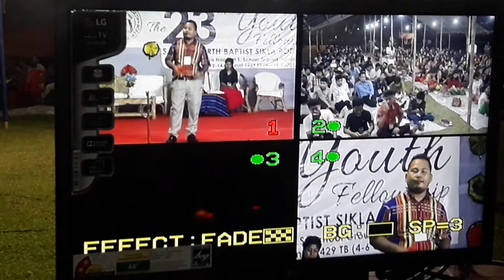Mr.Sanjit Solo SNBA Choir, Youth fellowship19